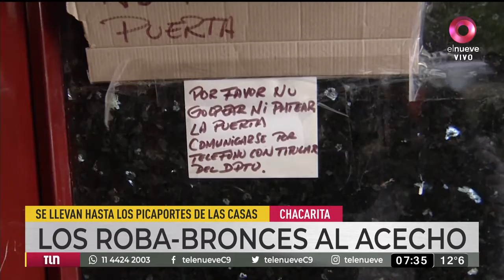Chacarita: los roba-bronces están al acecho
Los ladrones comenzaron robando en el cementerio y luego continuaron por los porteros eléctricos.